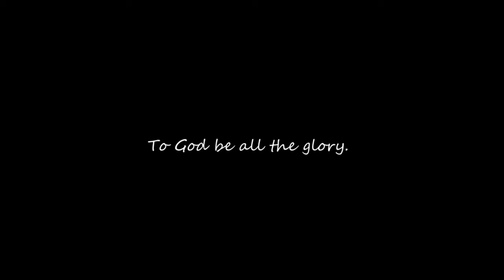🟡PART42 MAY MANG YAYARENG IKAKAGULAT NG KARAMIHAN